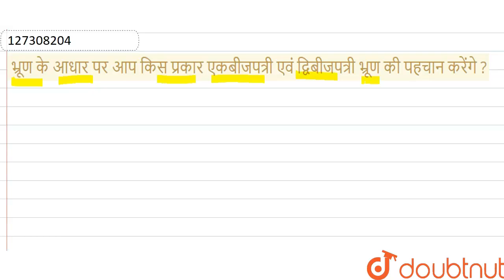भ्रूण के आधार पर आप किस प्रकार एकबीजपत्री एवं द्विबीजपत्री भ्रूण की पहचान करेंगे ? | 12 | पुष्पी...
भ्रूण के आधार पर आप किस प्रकार एकबीजपत्री एवं द्विबीजपत्री भ्रूण की पहचान करेंगे ?
Class: 12
Subject: BIOLOGY
Chapter: पुष्पीय पादपों में लैंगिक जनन
Board:Madhya Pradesh Board

👉 Have Any Query? Ask Us.